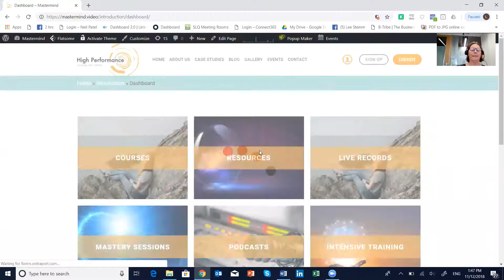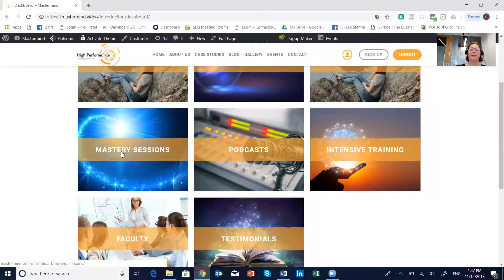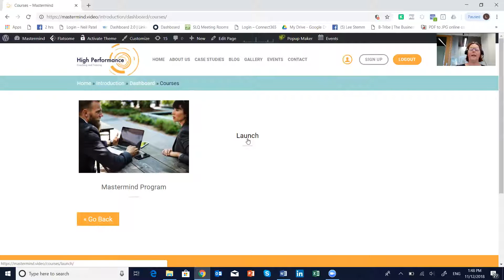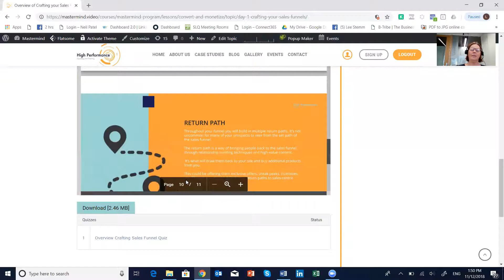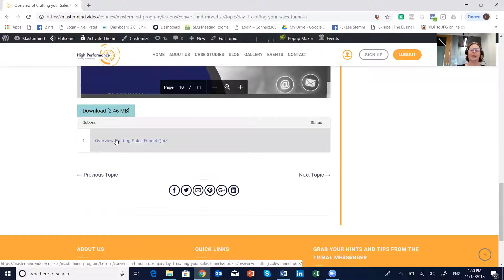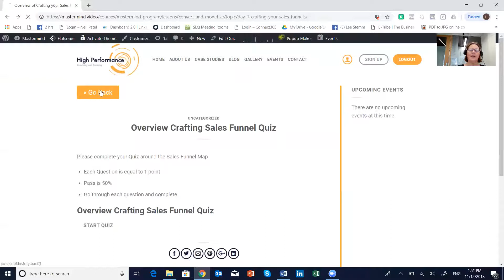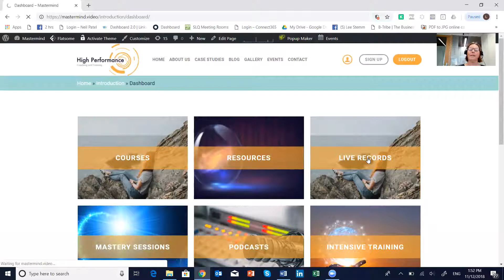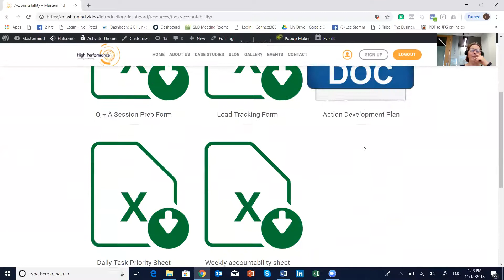Inside Tour of Membership site - Strategic Business Mastermind Program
This is a inside tour of the membership site for our mastermind programs. In this program there are 6 modules with workbooks activity sheets and downloadable PDF's including resources